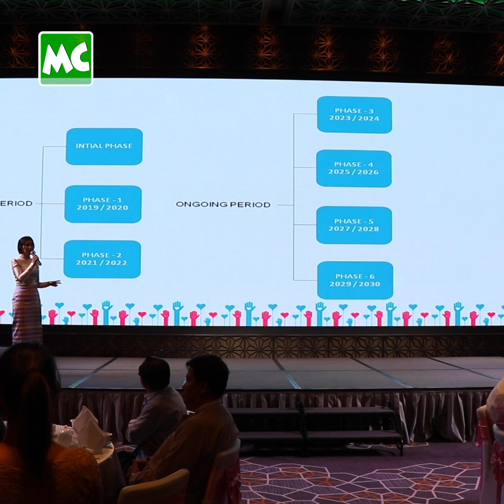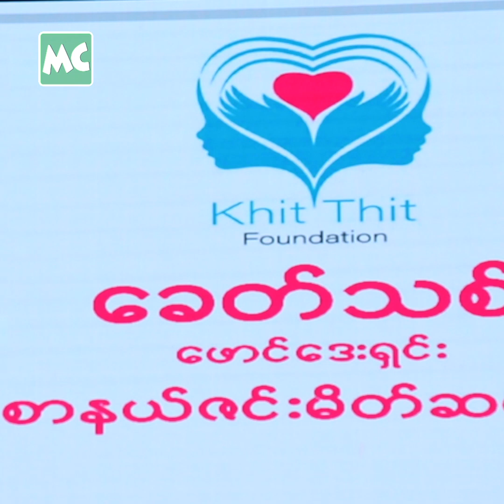"ခေတ်သစ်" ဖောင်ဒေးရှင်း ထူထောင်လိုက်တဲ့ လင်းလင်း၊ ချစ်သုဝေ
အဆိုတော် လင်းလင်း နှင့် ချစ်သုေ၀ တို့က အသက် (၅) နှစ်အောင် နွမ်းပါးကလေးငယ်များအတွက် ကျန်းမာရေး စောင့်ရှောက်မှုတွေ ပြုလုပ်ပေးမယ့် "ခေတ်သစ်" ဖောင်ဒေးရှင်းကို ဒီကနေ့ ဇန်နဝါရီလ (၁၇) ရက်နေ့က ရန်ကုန်၊ WYNDHAM GRAND Yangon Hotel မှာ စတင် မိတ်ဆက် ဖွင့်လှစ်ခဲ့ပါတယ်။

@MyanmarCelebrity Update: The press launch of "Khit Thit" Foundation was held on January 17, 2019 at the WYNDHAM GRAND Hotel in Yangon.